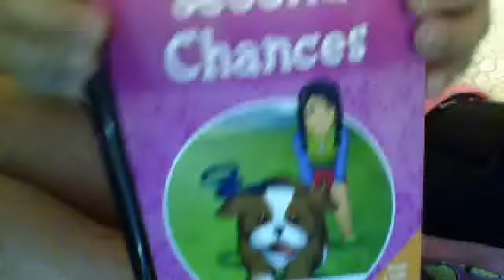my new stuff from the ag doll store